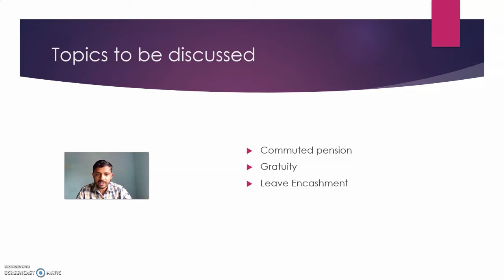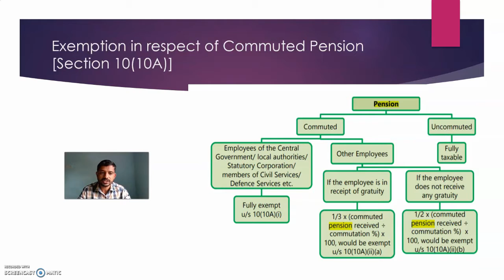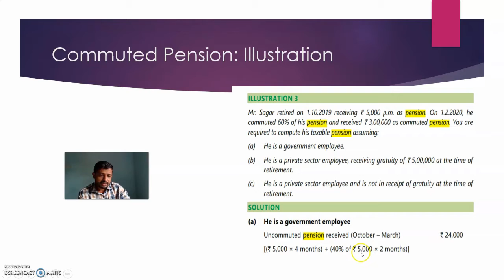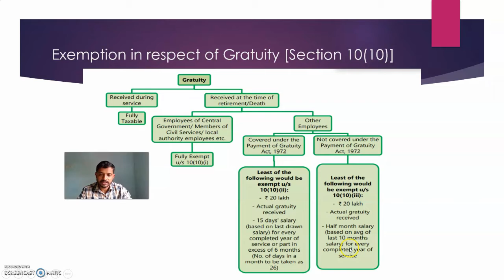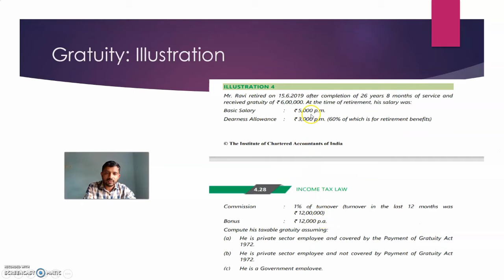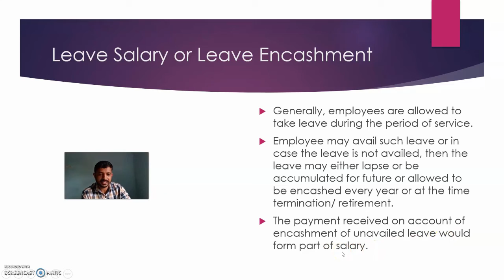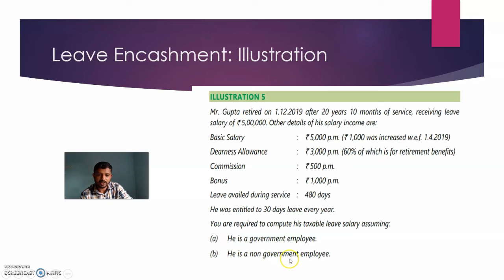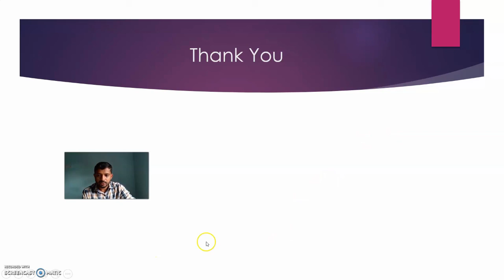Tax treatment of retirement benefits | Commuted Pension | Gratuity | Leave Encashments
This video is on income tax provisions relating to RetirementBenefits such as pension, gratuity and leave encashments. it discuss the concepts and solved problems on these topics. it will be useful for Bcom and Mcom students for their income tax law and accounts papaer. it comes under IncomeFromSalaries chapter. it discuss uncommuted pension and commutedPension. it also covers the exemptions from tax under sec 10(10A) with respect commutation of pension. it covers exemptions under sec 10(10) with respect to gratuity for govt. and other employees. it discuss the computation of salary for gratuity purpose and leave encashment purpose. it is by Dr. Abbas Vattoli, Assistant Professor, Amal College Nilambur. malayalam explanations are included when ever unavoidable.